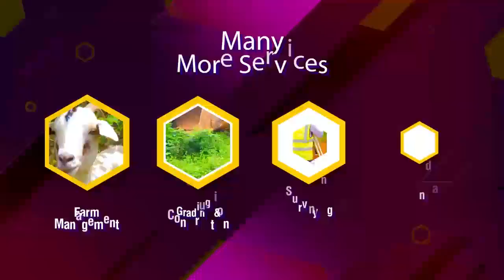ROAD TO WOBULENZI ESTATE THREE WAYS PROPERTY CONSULTANTS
Join Tamale George William Director Three ways Property Consultants On the Journey On Owobulenzi Estate on Bomb Road. Have The Look On how the Place Is well Developed With availability To electricity / water supply and more.